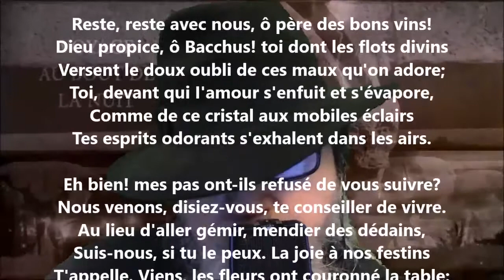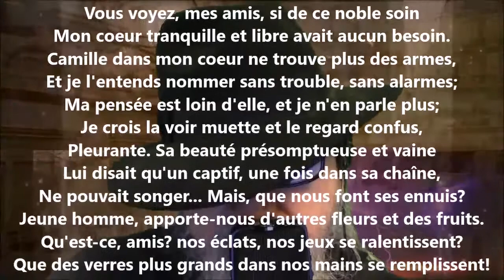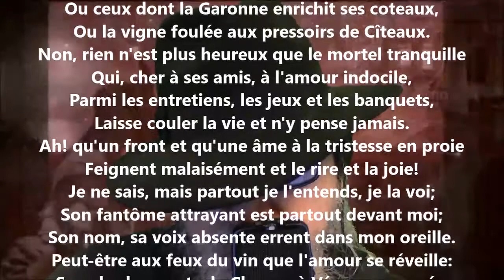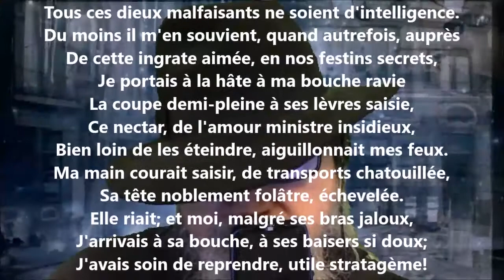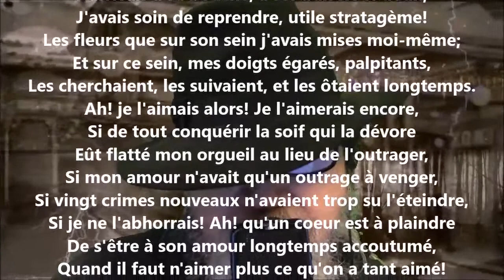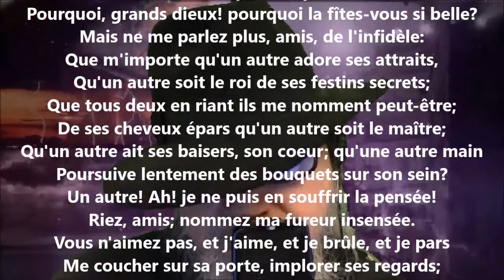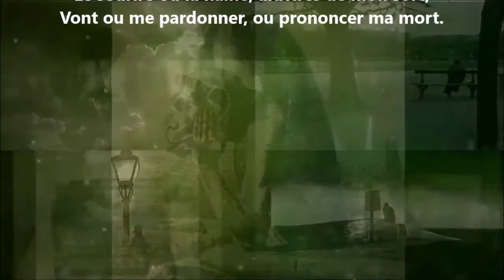Camille IX - André Chénier lu par Yvon Jean